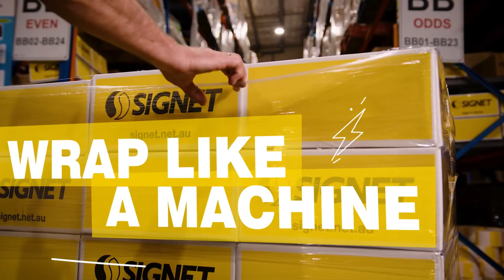Introducing the Signet Bolt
The Signet Bolt combines an innovative hand wrapper and a powerful 5um pre-stretched film, to deliver a consistent, machine-like wrap tension and a more sustainable film solution. The ultra-lightweight, easy to use wrapper and patented red button tension system makes achieving a perfectly wrapped pallet every time a sure thing... so you can wrap like a machine.